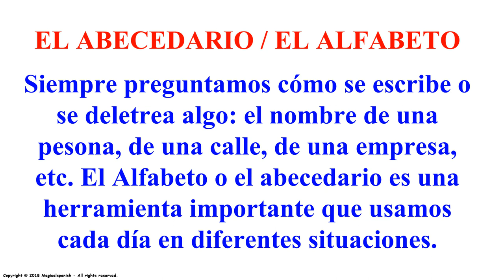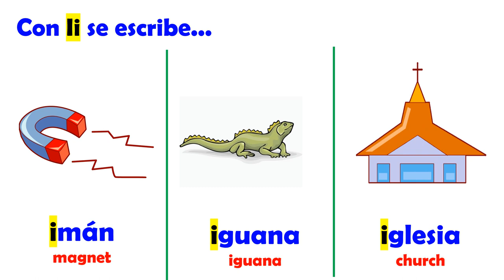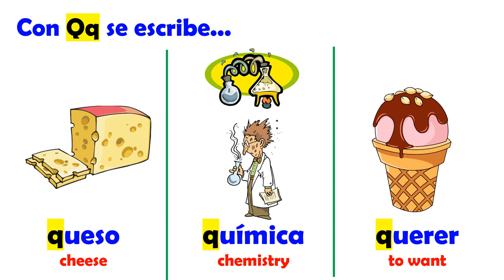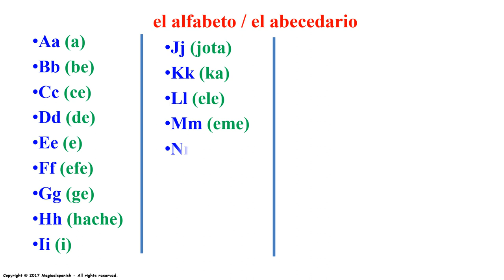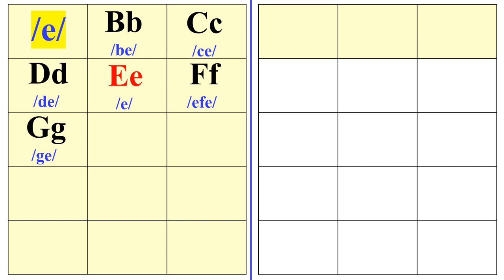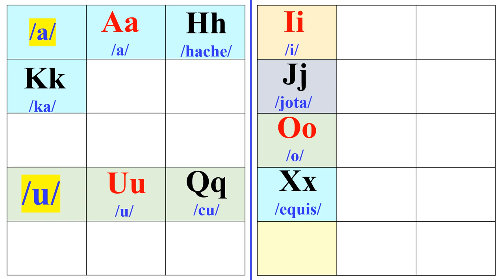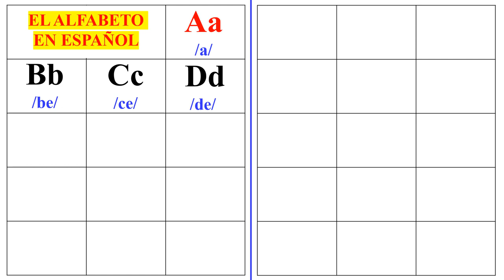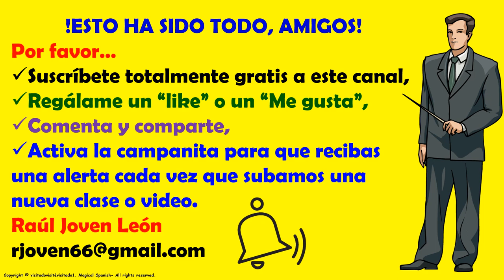Clase #16. EL ALFABETO, EL ABECEDARIO EN ESPAÑOL (5)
Hoy vamos repasar el abecedario o el alfabeto en español con nuevo vocabulario. Espero que te guste.
CANAL DE ESPAÑOL
 Magicalspanish (Youtube)
 @mymagicalspanish (Facebook)
 @JovenLen (Twitter)
 @ingleswithraul (Facebook)
 @inglés_joven (Twitter)